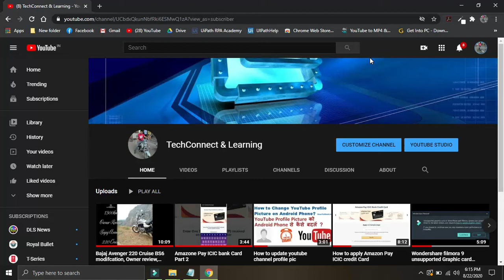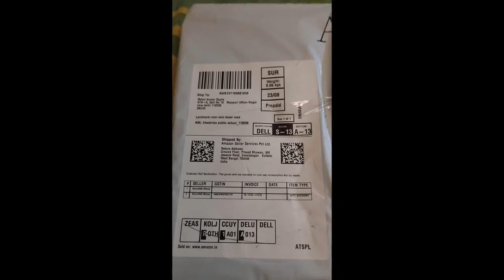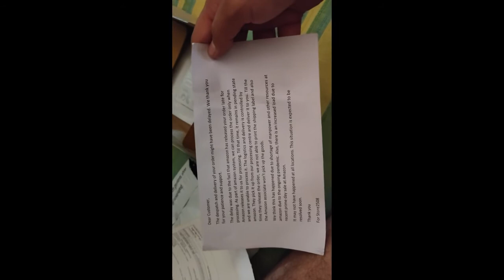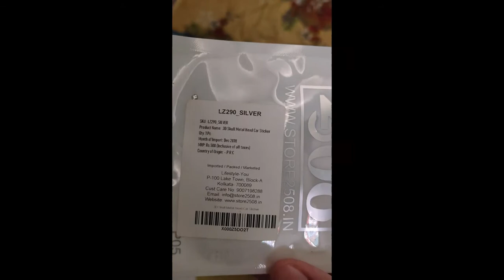Bike and Car's Metal Sticker unboxing and review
Bajaj Avenger 220 Cruise, Metal Sticker unboxing and overview
@Karol Bagh
@Bike Stickers
@Best stickers for Avenger bike
@Bike overview
@Bike Lamination

Skull Metal Sticker